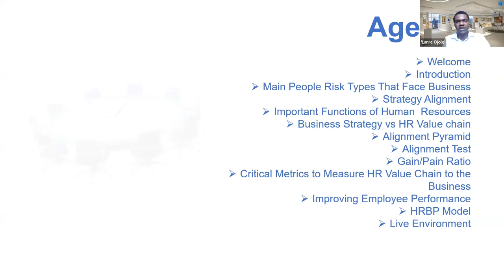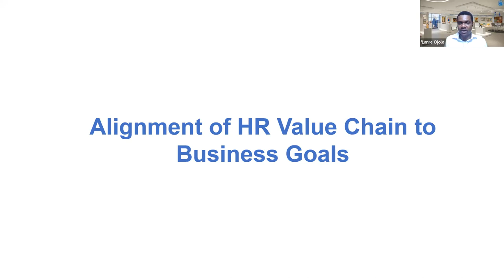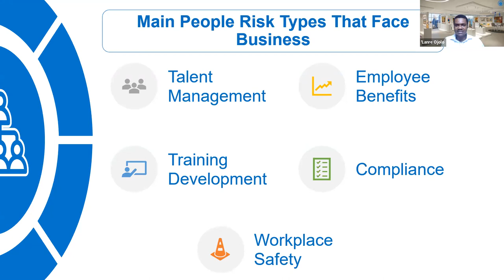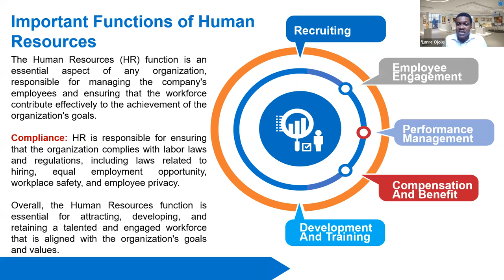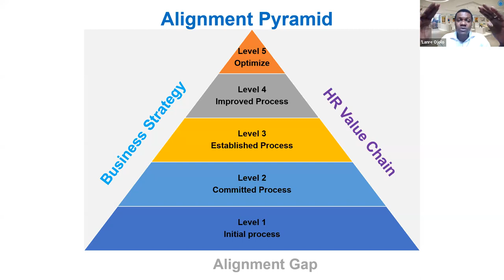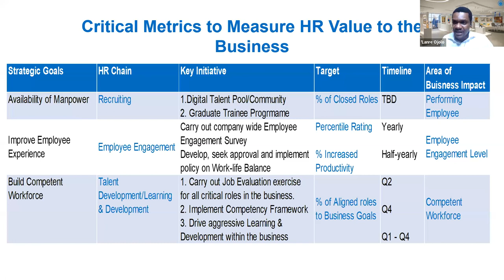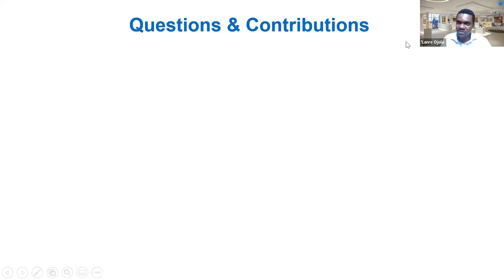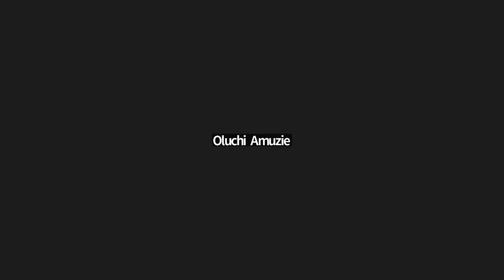Alignment of HR Value Chain to Business Goals